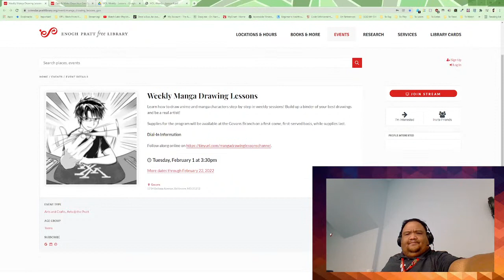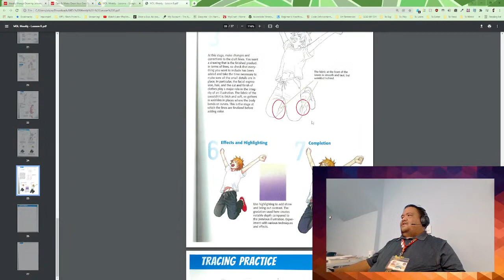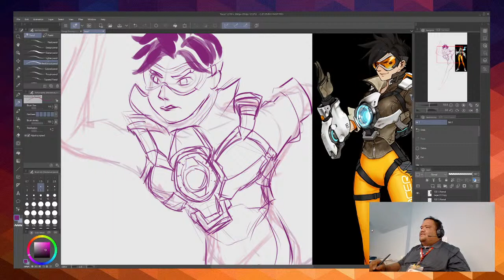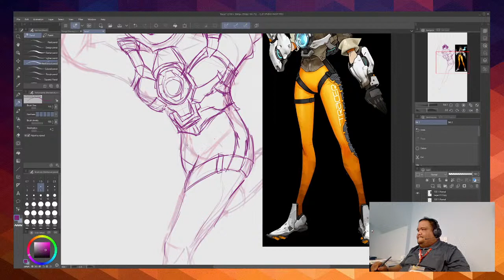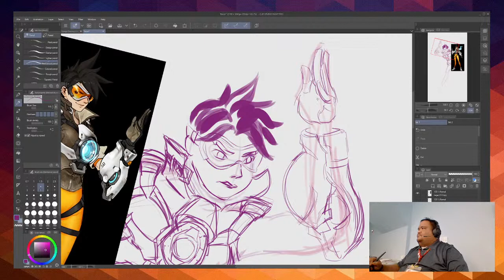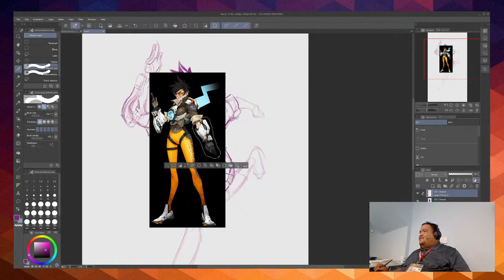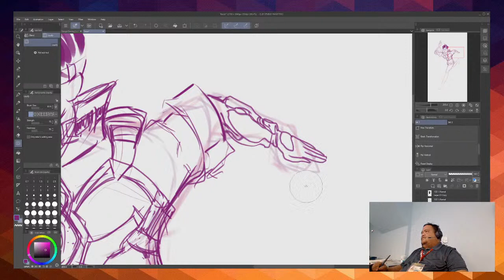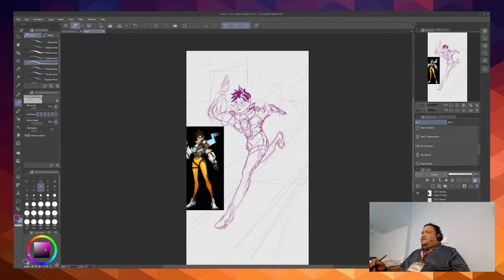Manga Drawing Lessons - Weekly! Lesson #14